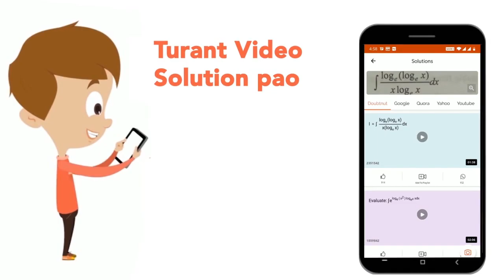In the following question, out of the four alternatives, select the alternative which best expr...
In the following question, out of the four alternatives, select the alternative which best expresses the meaning of the idiom/phrase. to paddle once own canoe
Class: 14
Subject: ENGLISH
Chapter: SSC CPO PREVIOUS YEAR PAPER 7TH JULY 2017 (SHIFT-1)
Board:GOVT

👉 Have Any Query? Ask Us.